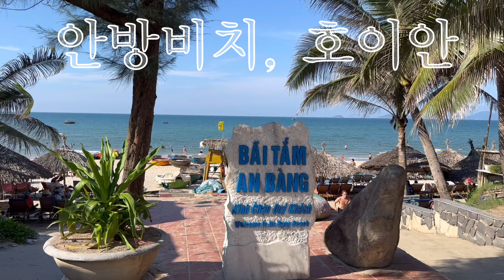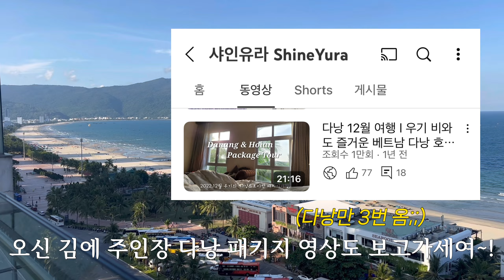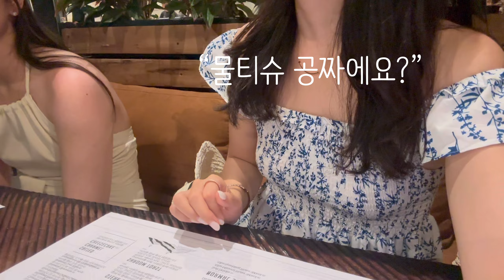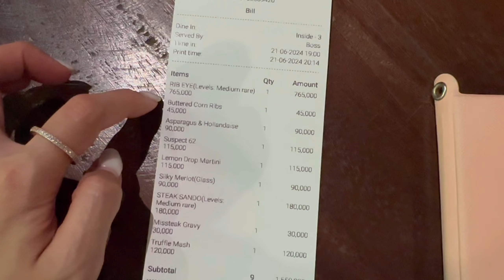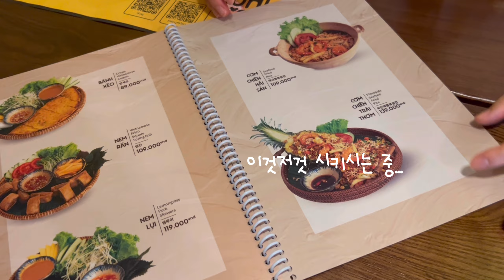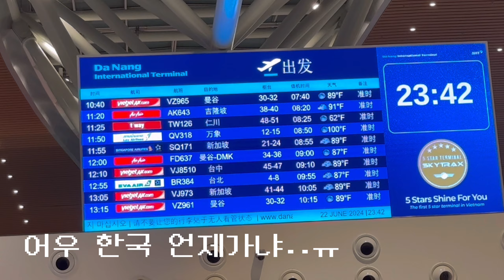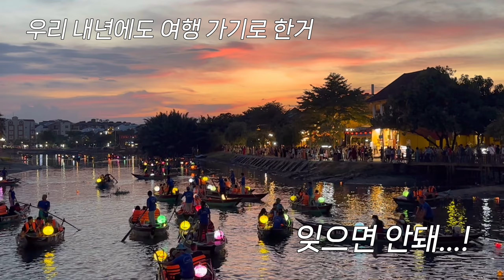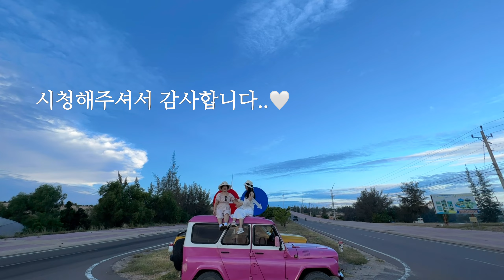Danang VLOG 🇻🇳 있나요.. 물갈이 토설사 해본 적.. 다낭 3박5일 일정 추천 ❤️ I 호이안 여행 브이로그 I 시타딘펄리조트, 안방비치, 미케비치맛집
3박5일 다낭&호이안 여행 친구들이랑 여자 셋이서 즐겁게 다녀왔어요 ❤ 그렇지만... 베트남의 음식을.. 너무나 사랑한 죄로... 주인장은... 마지막날 토+설사 장염에 걸리고 말았는데요,,,★